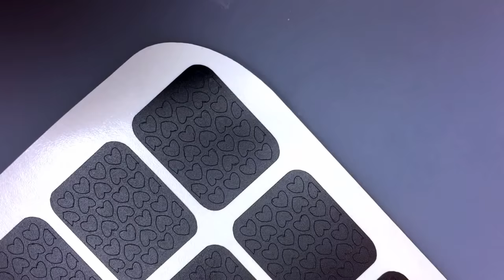Heart Vinyl Nail Stencil Application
How I apply my vinyl nail stencils from bare nails to finished manicure.
Products Used:
- Base coat: Nail Tek 1 Ridge Filler
- Turquoise: Essie In The Cab-ana
- Blue: Essie Loot The Booty
- Liquid Nail Tape: Cuticula Peppermint Stick
- Quick Dry Top Coat: Seche Vite